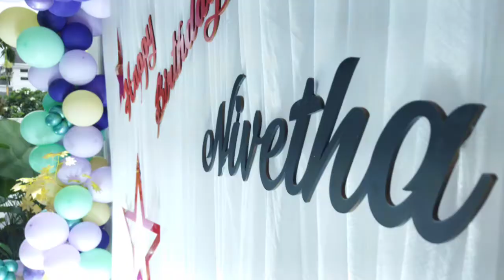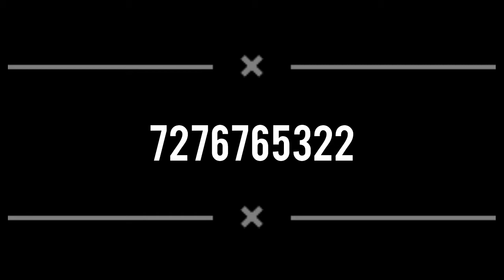Birthday Decoration at Home